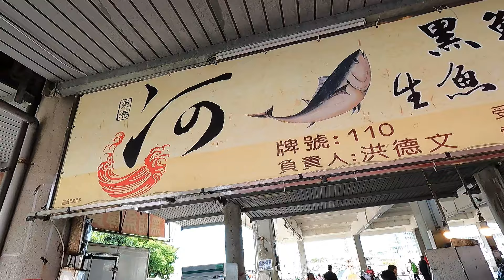The master quickly dismembering a giant bluefin tuna over 300KG in 5 minutes